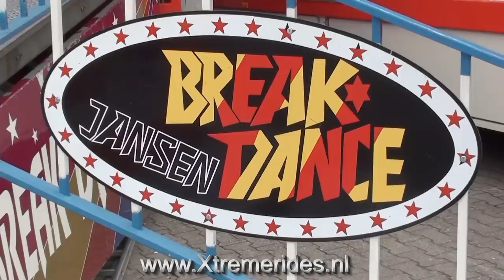Break Dance Janssen Offride, Brüggen Germany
The most worse showman that I have ever seen. I have seen this Breaker a lot of times but never it is complete build up. One time I have seen it without a backflash! It is a shame because the Breaker is not looking that bad